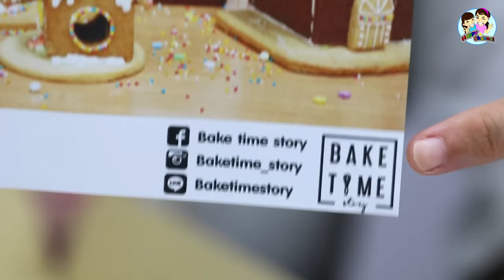แกะพัสดุ EP11 พี่ฟิล์ม น้องฟิวส์ Happy Channel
ID Line thaffd2520